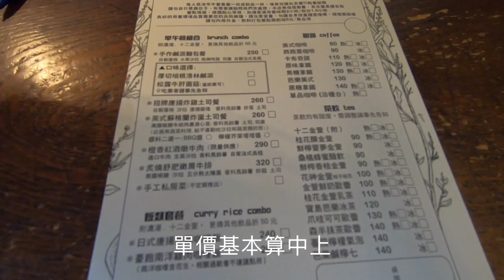【好日日常】中金院學生美食Vlog 一起去吃我們的口袋美食餐廳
跟著中金院學生美食Vlog
推薦給你超CHILL的老屋文青咖啡廳
不管是要享受一個人愜意的早午餐時光☕️🥘🥗
還是揪同學朋友聊八卦🤭
都好適合
一起看下去♥️~

中信金融管理學院大小事
追蹤CTBCBS TV不漏接

【執行團隊】
主持：家媛、采靜
拍攝：家媛、采靜
剪輯：家媛、采靜
腳本：家媛、采靜

【感謝】
PEKO PEKO
以及拍攝過程中熱情協助的所有朋友

本影片未經授權不得任意下載、上傳或做其他利用